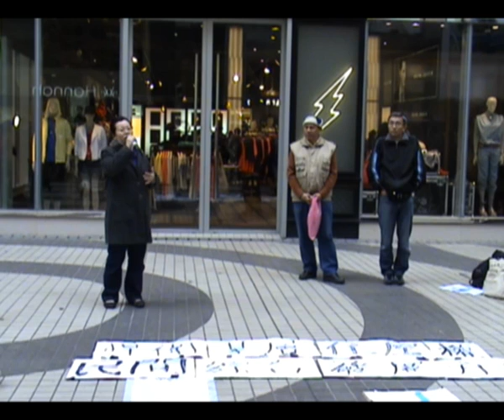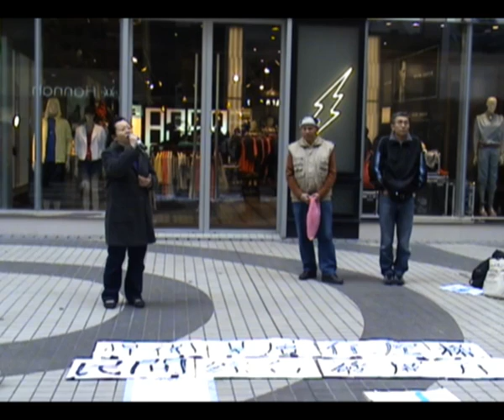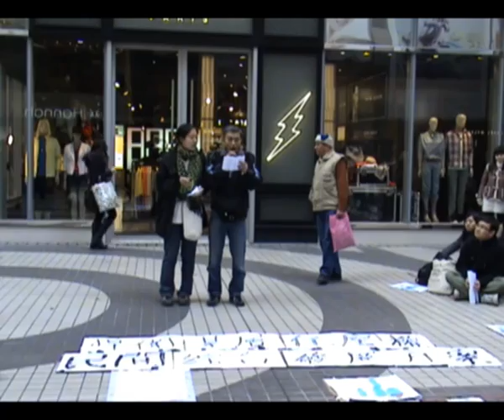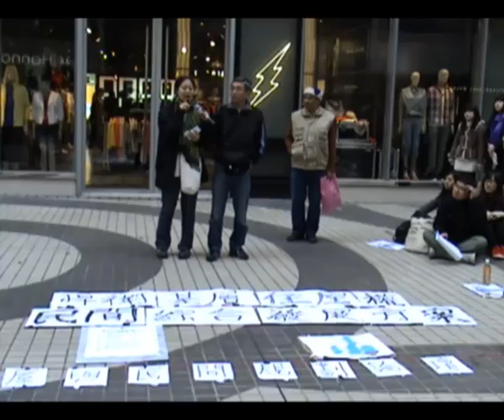2011.2.12:[基層住屋及民主規劃論壇] (8之8)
2011年年初十,
一眾關注基層住屋權益及民主規劃的團體,
由上環市建局集會,
及別開生面電車遊行後,
來到銅鑼灣世貿中心樓下(即房協總部),
舉行[基層住屋及民主規劃論壇]